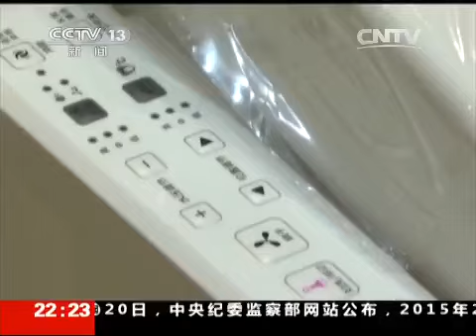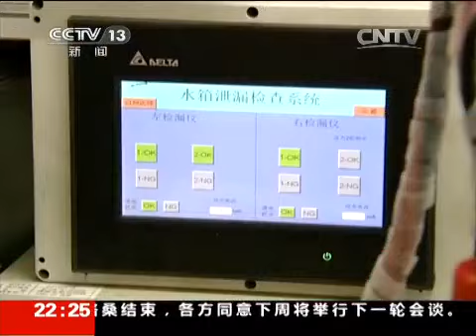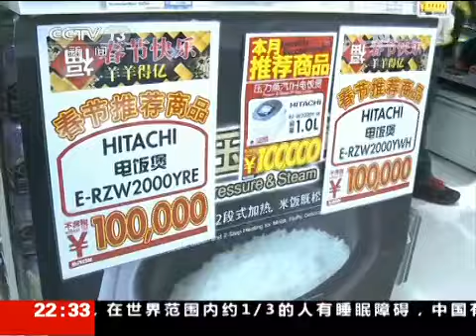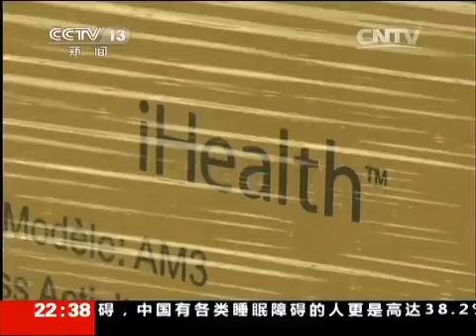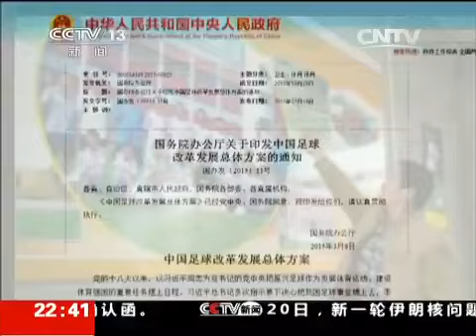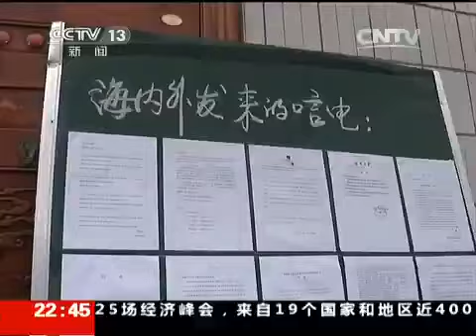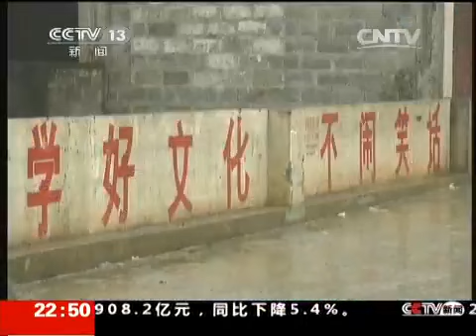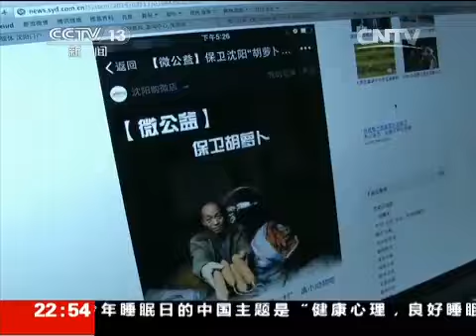20150321 新闻周刊